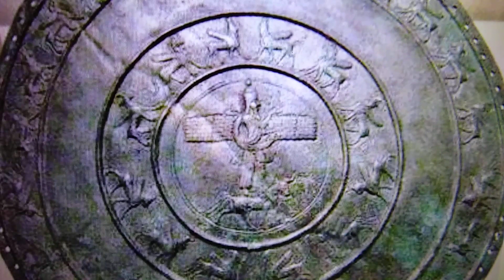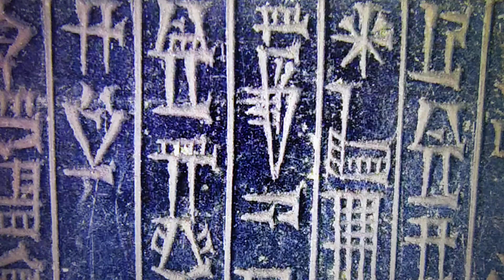Untold Story of the Anunnaki - " Those Who from Heaven to Earth Came"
Why did Alien extra terrestrials called the Anunnaki from another Planet called Nibiru come to Earth?How are Enlil and Enki called Masters of Earth? Did the Anunnaki come from the Orion, Taurus( Pleiades) and the Alpha Draconis Constellations in the Aldebaran Sirius stars? What is the oldest creation story on our planet? How are the Anunnaki linked to the worlds firsts; The Eridu Genesis, Dilmun Civilization, E.DIN, City of Eridu, Bahrain, Dilmun civilization, Absu/Abzu, Epic of Gilgamesh, Zisudra(Zin-Suddu)- Noah flood story, Sumerian language, Mesopotamian Kings List, King Alulim, Sumerian Creation Myths, The Seven Tablets of Creation and many others? These questions and more are in this video. Thank You CREATOR of ALL, Anunnaki Elohim and you for Watching!👍